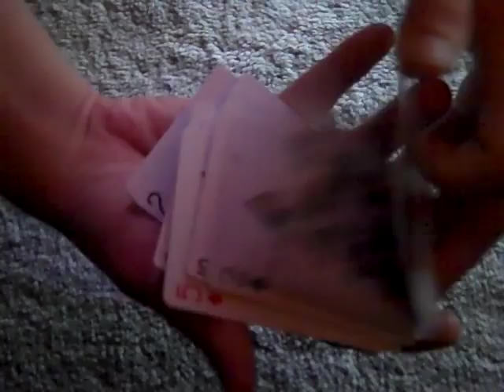Whitewash Card Trick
An entire deck of cards goes blank in the blink of an eye